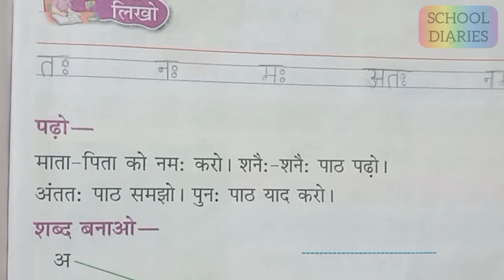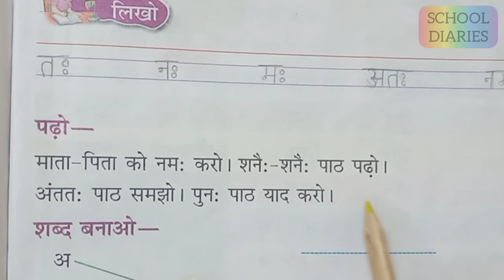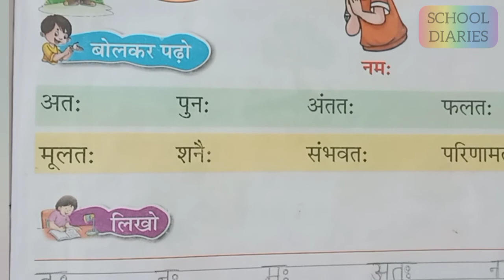Class 1, Hindi (Khulte Pankh) पाठ-19 अः की मात्रा ( नमः )..Online class..APS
ONLINE CLASS Of APS Textbooks, Class 1